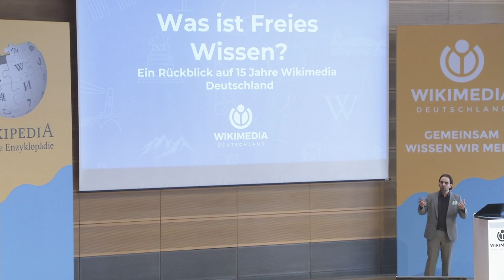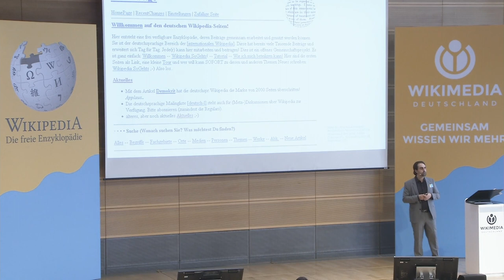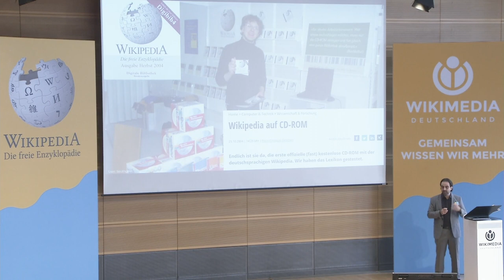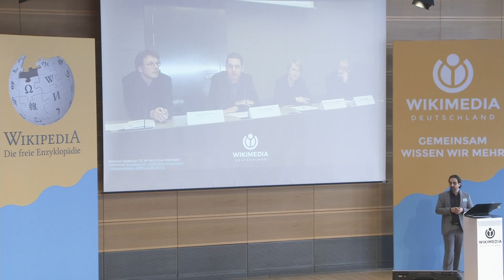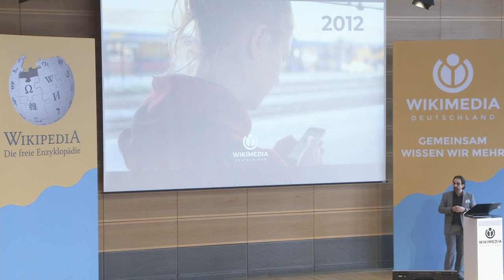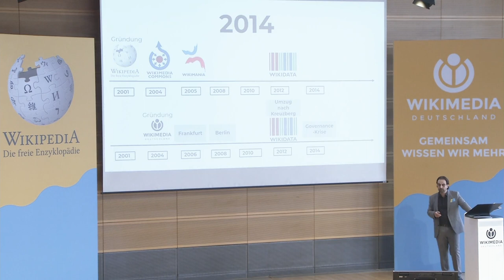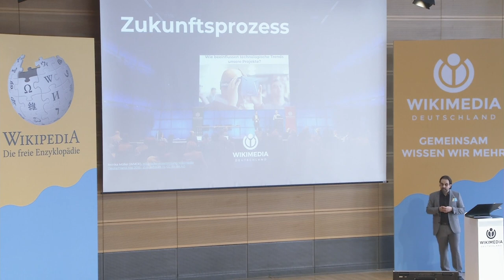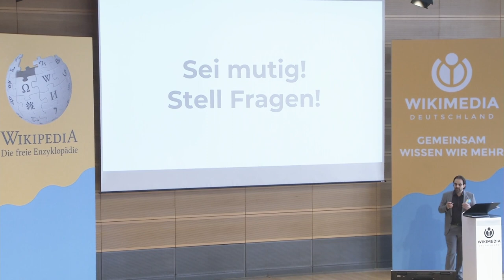Was ist Freies Wissen? 15 Jahre Wikimedia Deutschland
Der Verein Wikimedia Deutschland feiert 2019 sein 15-jähriges Jubiläum. Abraham Taherivand, Geschäftsführender Vorstand, blickt zum Auftakt des 1. Tags des Freien Wissens am 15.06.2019 in Berlin auf die Vereinsentwicklung zurück und zeigt, wie es um das Freie Wissen steht.
Moderiert hat die wunderbare Anna Lena Schiller.